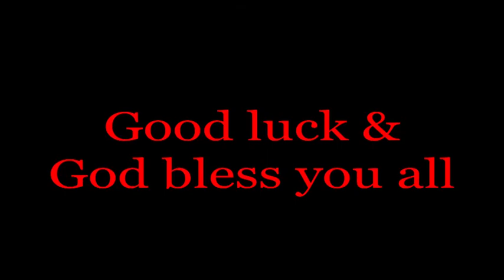Thomas Jefferson Band Class of 2012 Senior Video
The Thomas Jefferson High School Band from San Antonio, Texas honors their seniors in this slide show presentation.